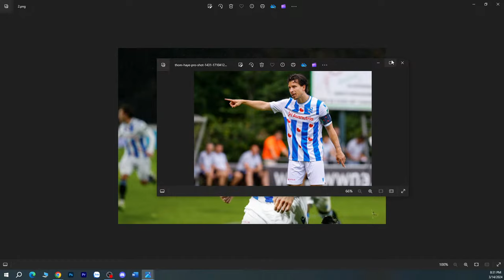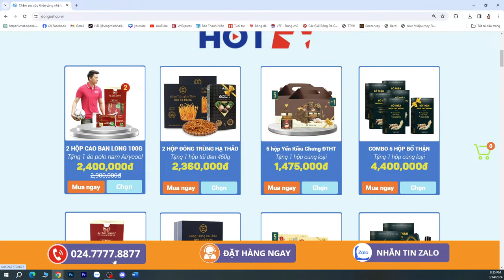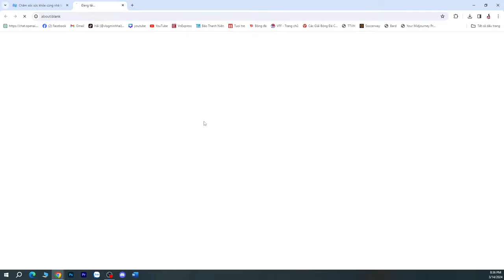Văn Lâm & Hà Nội FC - Bùi Hoàng Việt Anh - Công Phượng - Indonesia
Văn Lâm bị đồ đoán là đến Hà Nội FC - Bùi Hoàng Việt Anh vẫn là một bí ẩn - Công Phượng hoà nhập rất nhanh - Indonesia không kịp nhập tịch 2 cầu thủ quan trọng. Hãy cùng nói về Văn Lâm & Hà Nội FC - Bùi Hoàng Việt Anh - Công Phượng - Indonesia nha